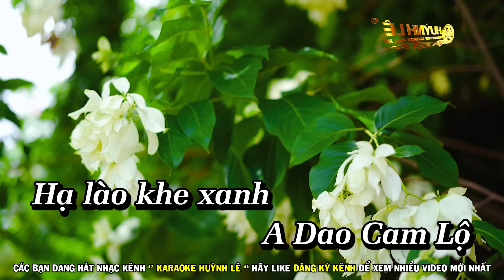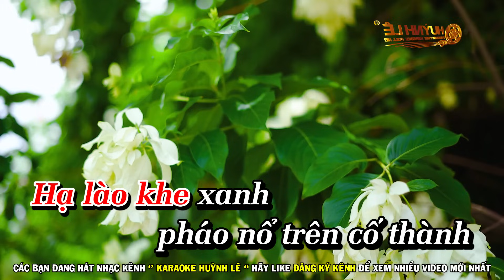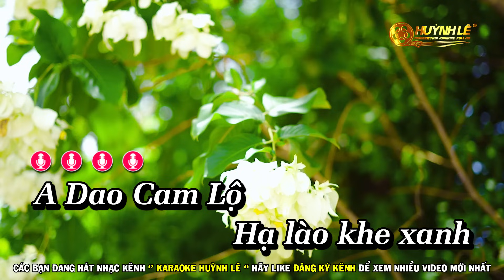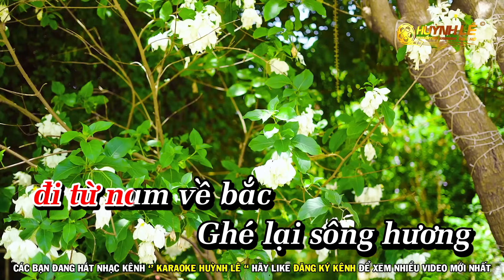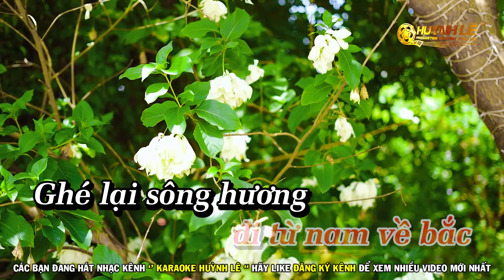Karaoke Ngày Mai Tôi Về - Tone Nữ | Nhạc Sống Mới Huỳnh Lê